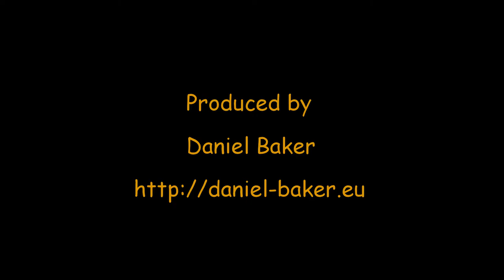Benhall Park with GoPro - Part two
This one is done with just the GoPro studio 2.0 software, think next time I will encode it with MeGui as there are compression artifacts.